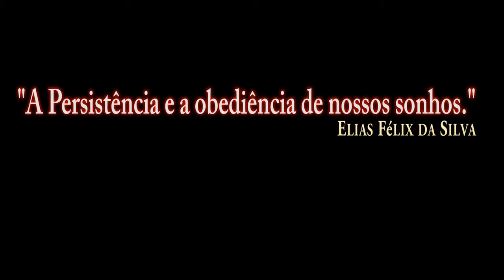DCS:F/A-18C Hornet_CASE I_FLOLS_Test without comment/PT-BR_VÍDEO 1306